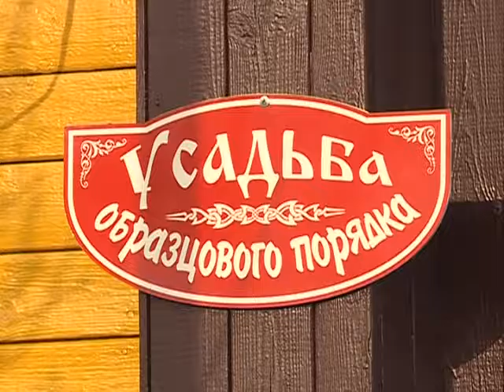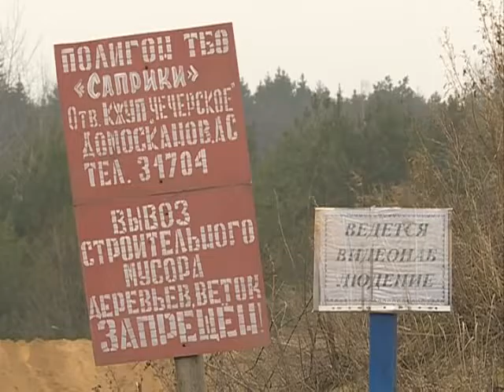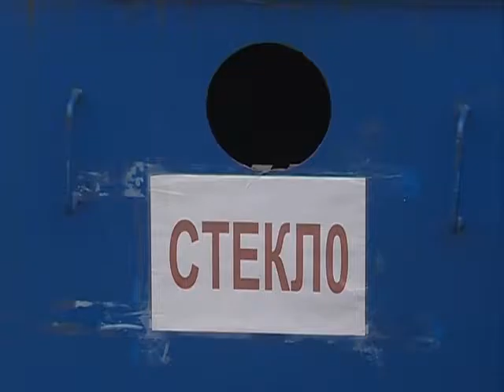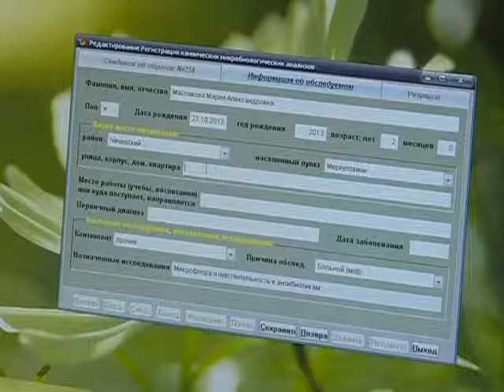01 12 2016 Сказано - сделано